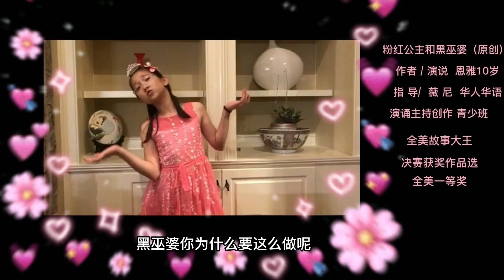露娜恩雅姐妹 全球朗诵大赛全美奖和一等奖 全美故事大王赛二等奖 诗朗诵 我爱字母/原创故事 粉红公主黑巫婆 华人华语青少演诵班 语言艺术指导薇尼